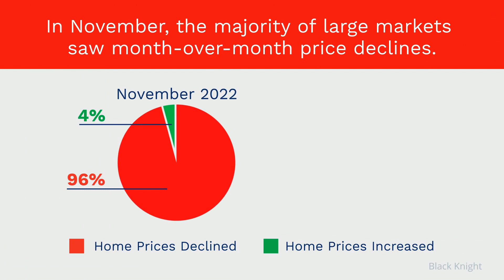Don't Wait for Home Prices to Fall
If you’ve put your plans on hold hoping home prices will fall more, you should know: the worst home price declines are already behind us. Let’s connect if you’re ready to move to get the process started.